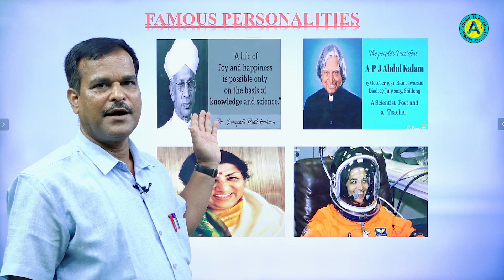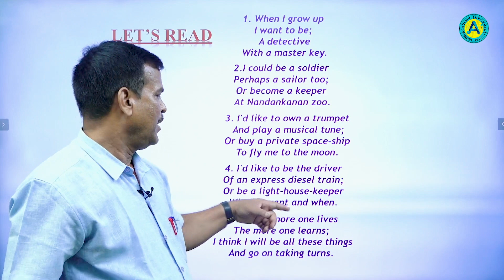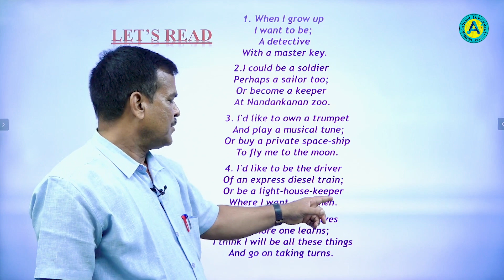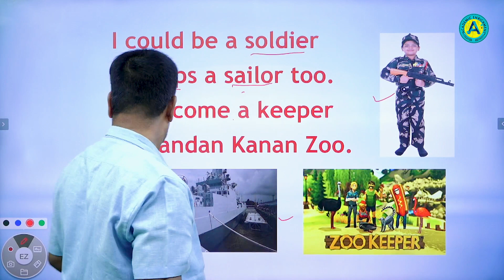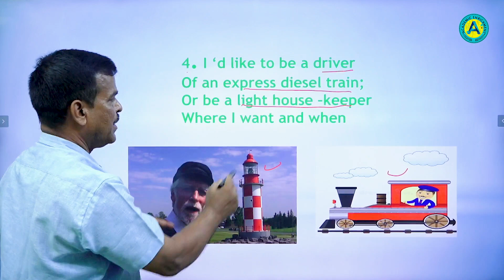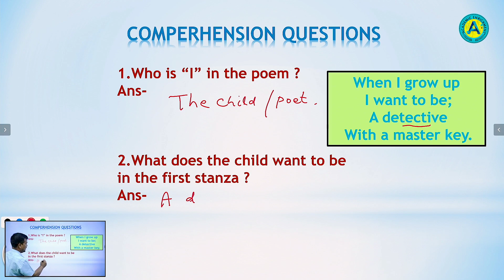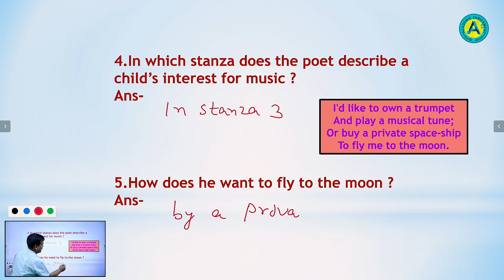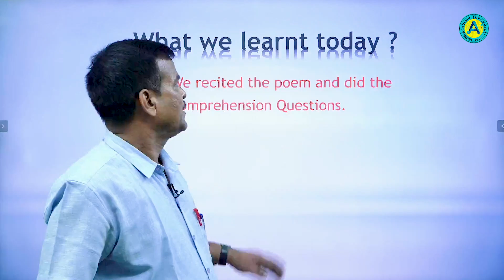CLASS VI - ENGLISH - WHEN I GROW UP/ WHAT CAN I BE - PART - 01 || AE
WHEN I GROW UP/ WHAT CAN I BE - WHEN I GROW UP